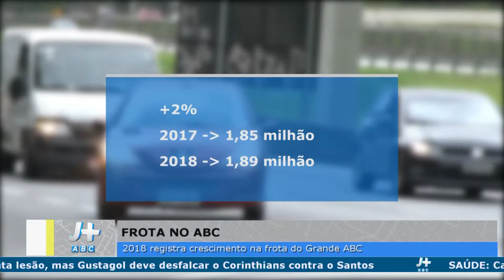MATÉRIA FROTAS DE VEICULOS ABC